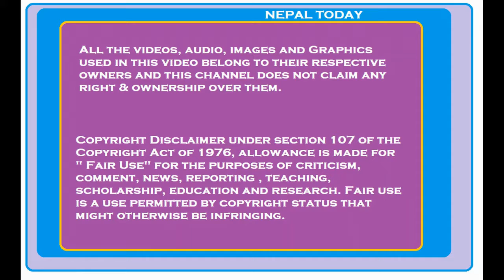Bhim Rawal: MCC भन्ने बेला ५ बर्ष तर हाम्रो भूमी अनन्त काल सम्म एउटा कम्पनीको अधीनमा कब्जामा जान्छ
Bhim Rawal in House of Representatives Today urged Government to bring all the agreements done by previous Government & this Government related to MCC in Parliament. He urged Government to bring clarity about MCC and agreements done by this government in front of House of Representatives so that representatives of people can read about this MCC agreement.

नेकपा एमालेका उपाध्यक्ष भीम रावलले मिलेनियम च्यालेन्स कर्पोरेसन (एमसीसी) कार्यान्वयन सम्झौता संसदमा पेश गर्न माग गरेका छन् ।

प्रतिनिधिसभाको शुक्रबार बसेको बैठकमा विशेष समयमा लिएर बोल्दै सांसद रावलले एमसीसी सम्झौता संसदबाट अनुमादन नभई कार्यालय खोल्ने, भूमि अधिग्रहण गर्ने लगायतका काम शुरु भइसकेको बताए । तत्कालीन नेपाल कम्युनिस्ट पार्टी (नेकपा)को कार्यदलमा रहेका एमसीसीसँग जोडिएका थुप्रै सम्झौता हेरेको तर, कार्यान्वयन सम्बन्धी सम्झौता हुन नपाएको भन्दै उनले भने, ‘मूल सम्झौतासँगै भएका सबै सम्झौता यहाँ पेश गरियोस् ।’

Nepal Today,
House of Representatives Nepal,
Bhim Rawal,
Bhim Rawal latest speech,
UML,
UML Nepal,